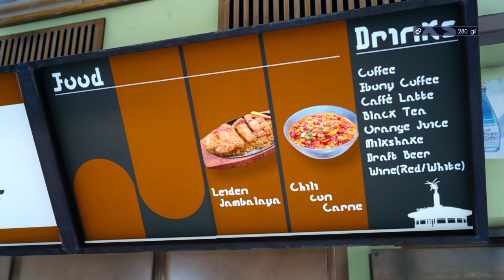I'M A HUNTER | FINAL FANTASY XV | #2